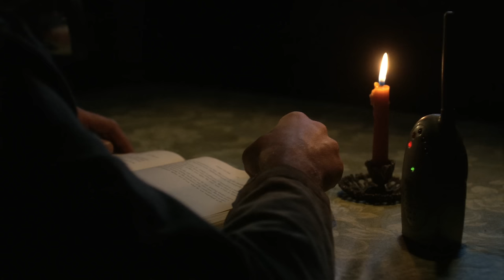The Cradle | Full Movie | Haunting Horror Thriller | Lukas Haas | Emily Hampshire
The Cradle - When Frank and Julie move to a small isolated town with their son Sam, both Julie and Sam become ill. Driven by terrifying nightmares of torture that come true Frank begs a local midwife Helen to care for Sam as he desperately searches for a way to stop this curse on his family. When he discovers they are being tortured by the vengeful spirit of a child that was buried alive years earlier, Frank is pushed to the brink of madness as he tries to stop the ghost and save his dying family.
2007.  Stars: Lukas Haas, Emily Hampshire, Amanda Smith